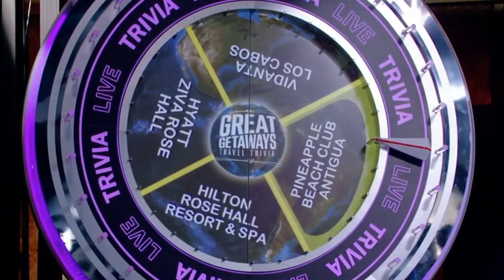Live with Kelly and Mark 09/13/2024 - Laverne Cox | Kelly and Mark Full Episode September 13, 2024